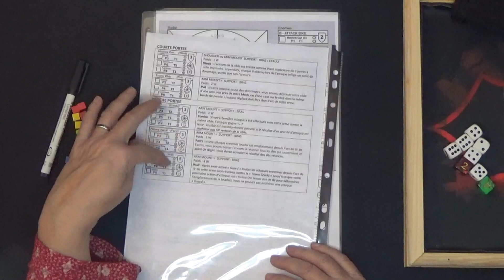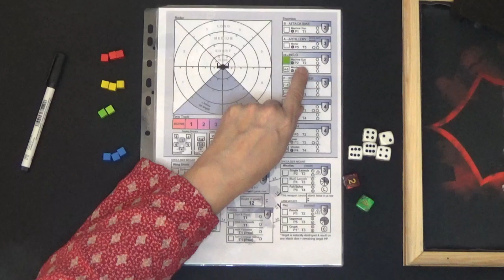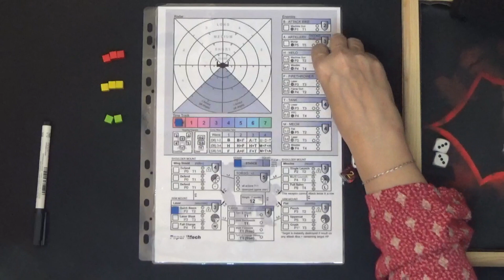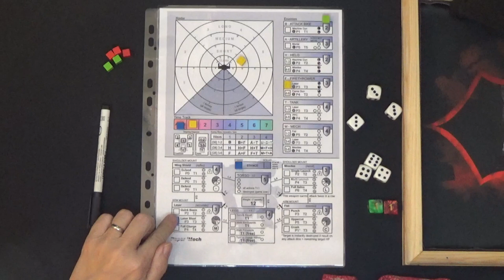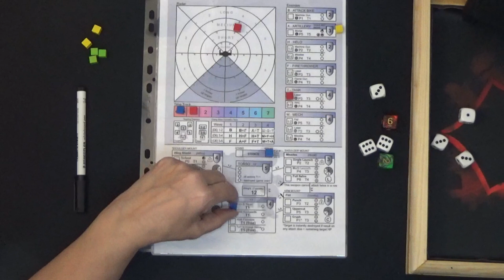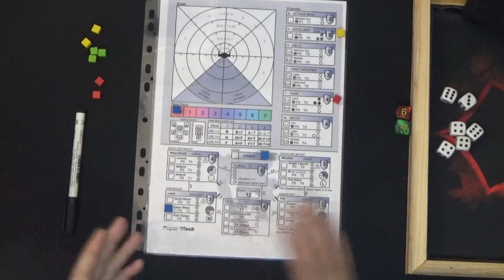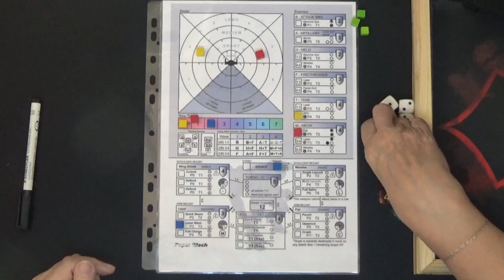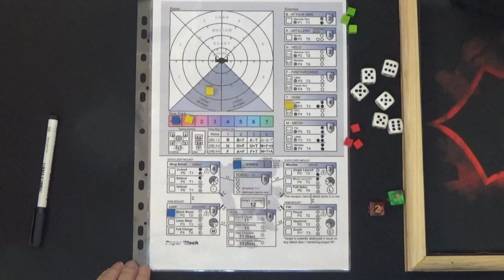PAPER’MECH - #89 – Jeu de dés – Jeu solo print and play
Je joue à PAPER’MECH, un jeu solo print and play
Jeu de Chris Alton / 1 joueur / 45-60’ / 12+

Aux commandes de notre robot géant nous allons, avec quelques dés, affronter 4 vagues d’ennemis. Beaucoup de choix à faire pour en venir à bout. Amusez-vous !